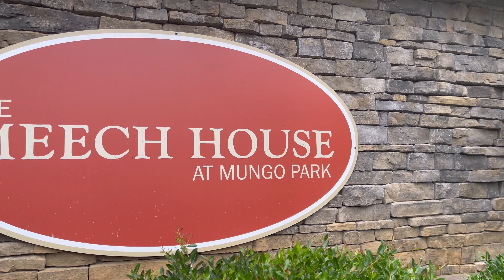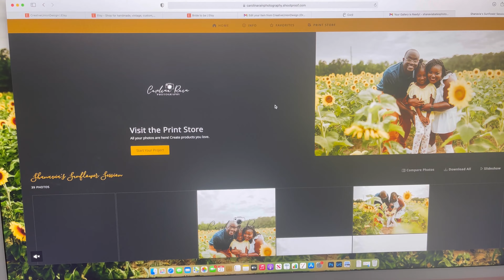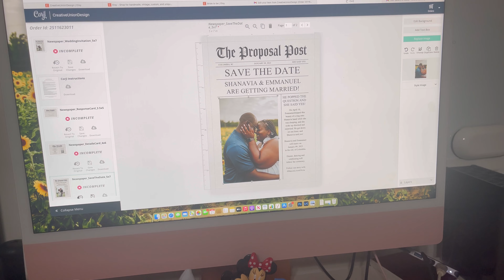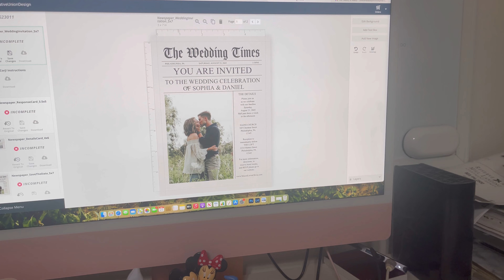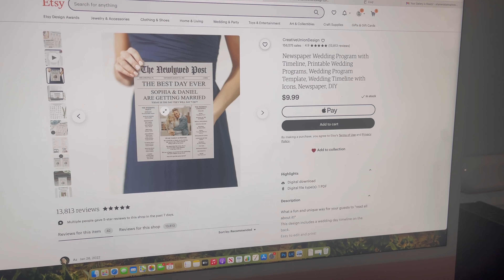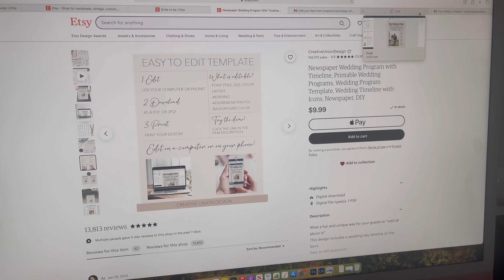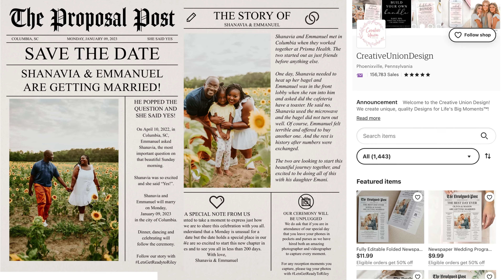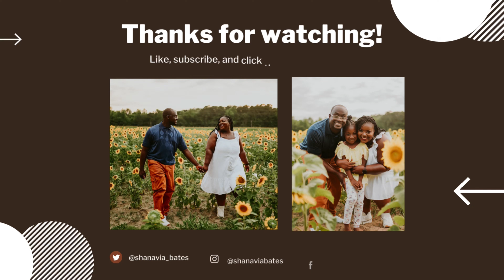Wedding Planning Vlog #2 | Save the Dates, Venue Talk, Finding Photog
I’m this vlog, we are talking about all things save the dates, invitations, the venue we chose, and finding a photographer. I briefly discussed my wedding website but it will not be released until the next vlog.